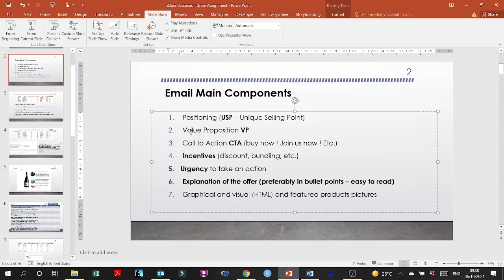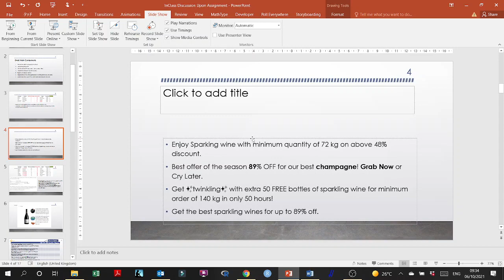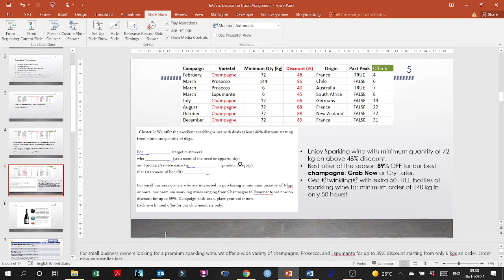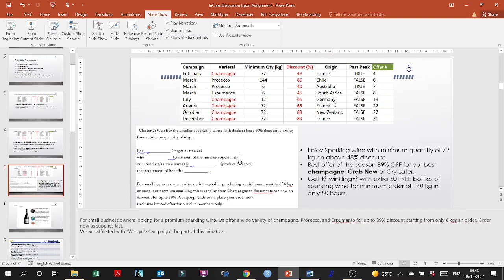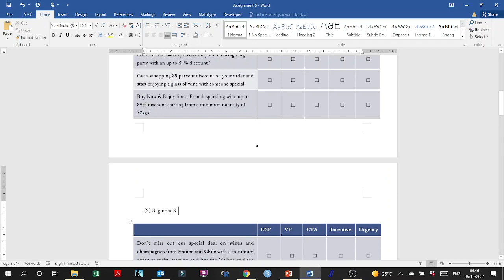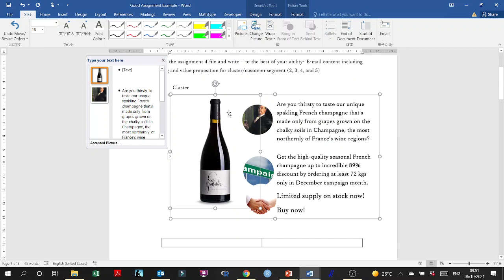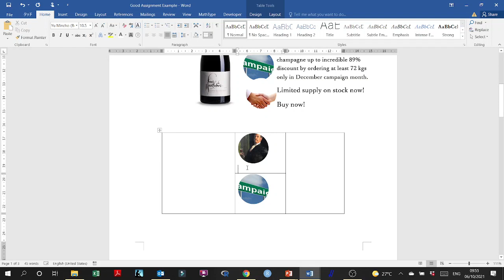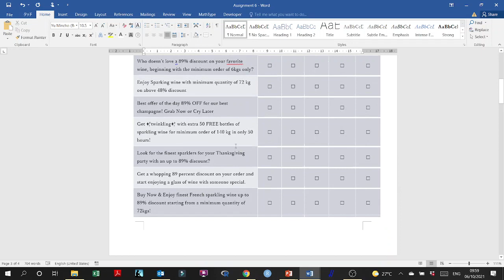Business Communication E mail Marketing Components